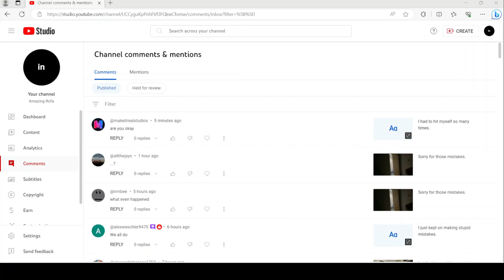Approving new users for today.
I was approving a few new users that I got from my comments, and trying to not hide them.